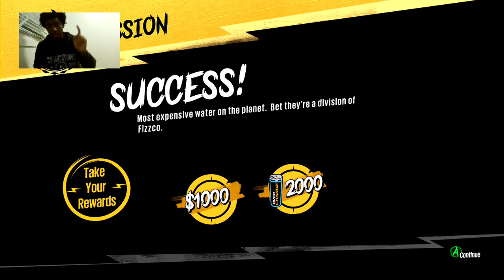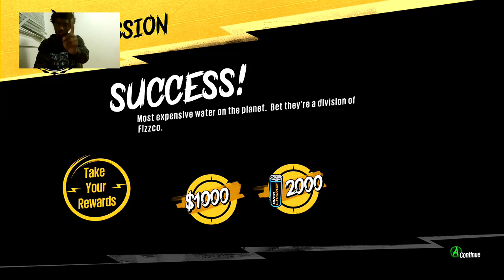Sunset Overdrive - 3 / 11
Sunset Overdrive, I enjoy this game so much and I recommend this game if you have an Xbox. Please leave comments on how to improve.